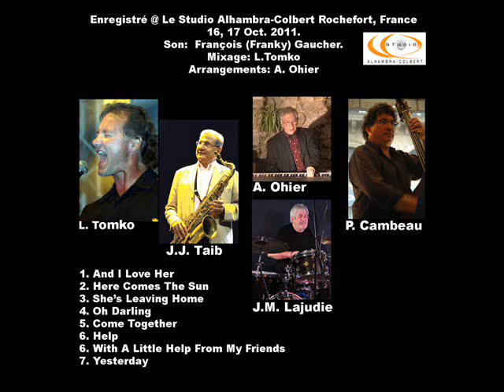And I Lover Her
First song from the new CD:
A B ROAD QUINTET with L.TOMKO, J.J. TAIB, J.M. LAJUDIE, A. OHIER, P. CAMBEAU